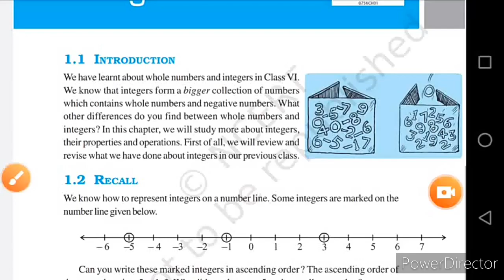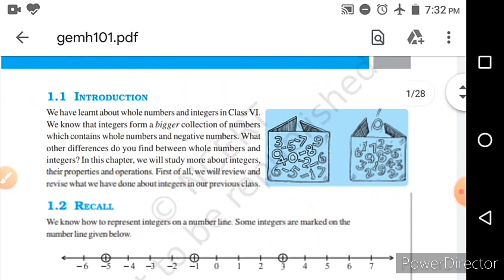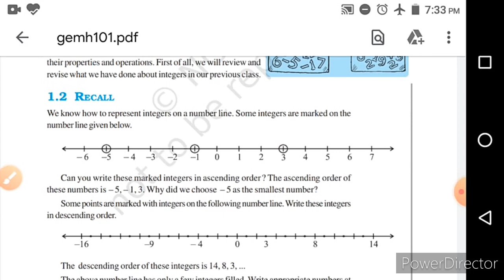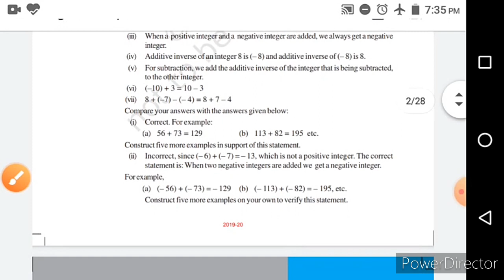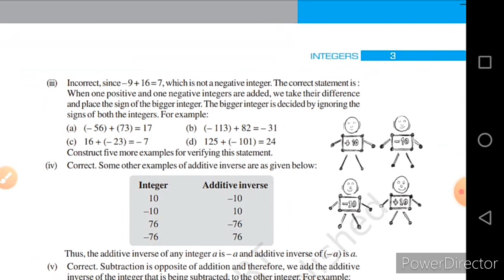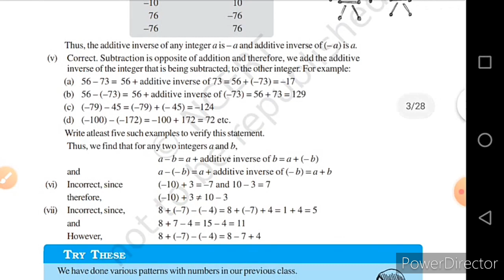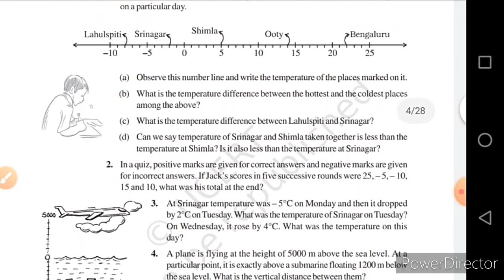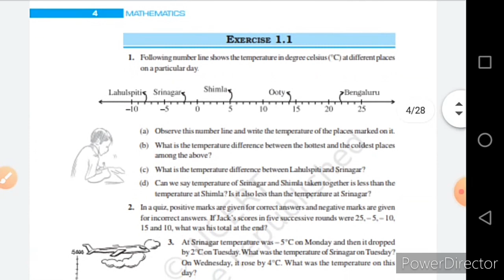7th, CH-1, MATHEMATICS, Part-1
Exercise completion of the chapter with full discussion.